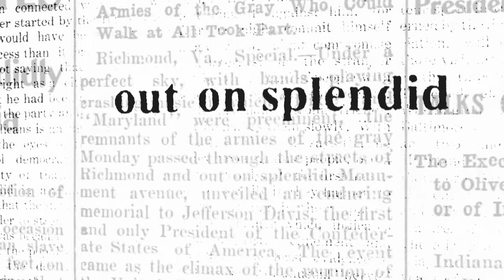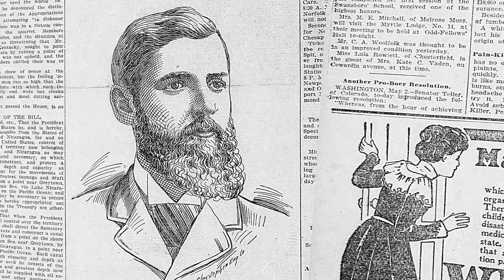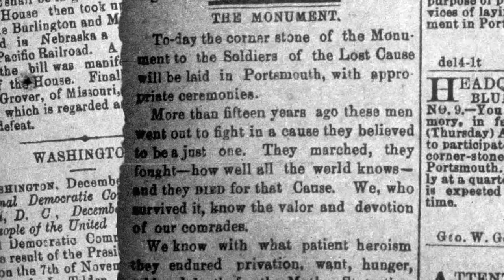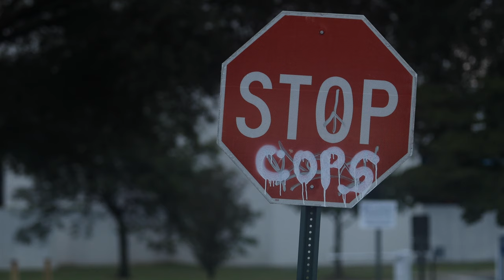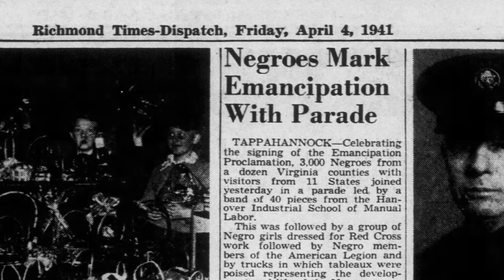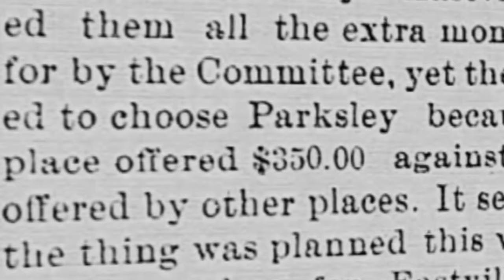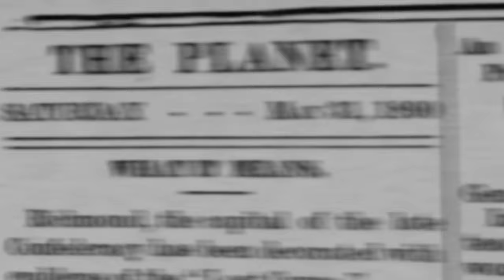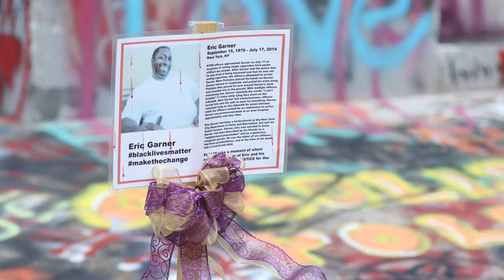Etched in Stone: The Hurt Behind the Heritage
The anger. The emotion.

We're witnessing it across the state as thousands demand that Confederate statues be taken down.

Protesters say the markers stand for white supremacy, slavery and racism, while many others cite pride in their heritage.

13News Now is pulling back the curtain on an ugly time in history when most of these monuments were erected.

What did the people who erected and celebrated the monuments say at the time? Who spoke out against them?

We travel across the state to seek some answers.